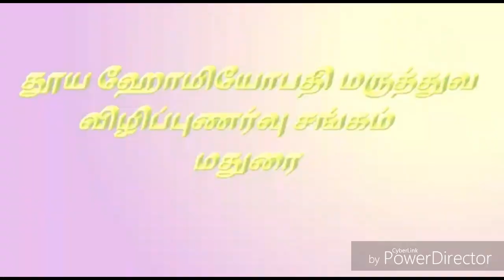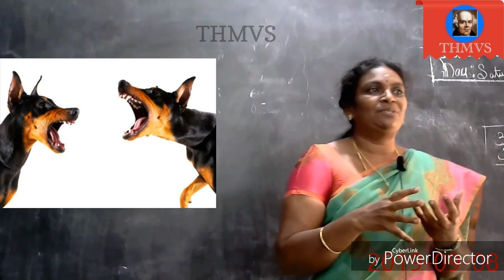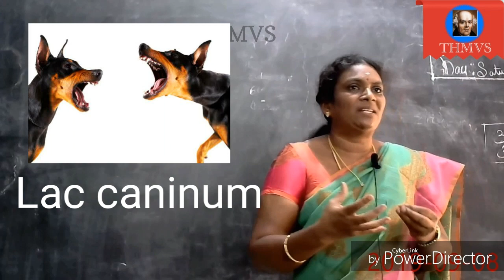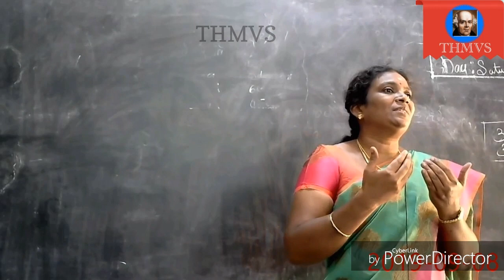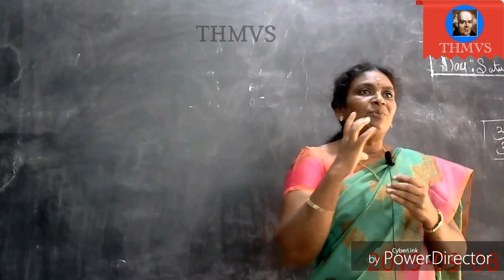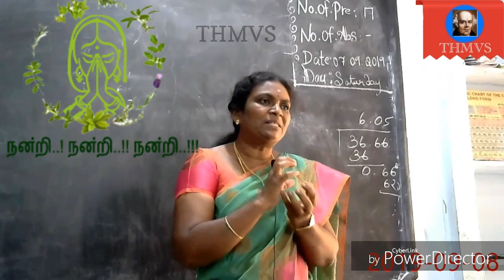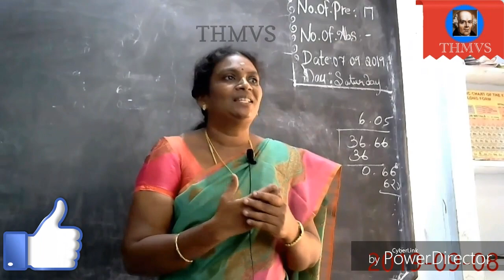remedies in Homoeopathy